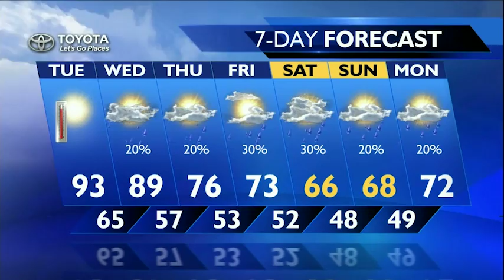Forecast Focus for Monday, June 6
Kris Crocker has your Forecast Focus for Monday, June 6th.